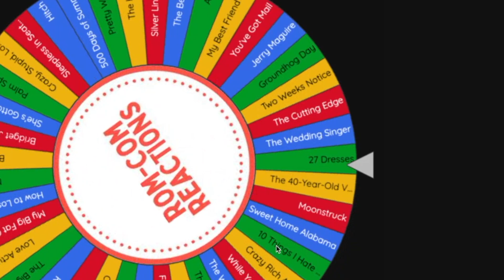The Wedding Singer: A Love Letter to Romantic Comedy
This week, we're watching an absolute classic: The Wedding Singer! (We really tried to save the audio for this one, but a lot of it got corrupted. Hopefully you still enjoy!)

On this channel, my wife and I will be watching rom-coms. Why? Because they always bring a smile to our faces and make us feel warm and fuzzy inside. Well, for me anyway. My wife, on the other hand, loves to poke fun at the cheesy plotlines and over-the-top love stories. But that's just part of the fun for us.

So grab a bowl of popcorn, some tissues (for those tearjerker moments), and join us on our rom-com binge-watching journey!

Chapters:
0:00 - Introduction
0:40 - Reaction
3:34 - Meet cute
07:52 - Sad singer
10:30 - Bar mitzvah
15:27 - Double date
23:57 - Airport
25:19 - I wanna grow old with you
26:55 - Discussion